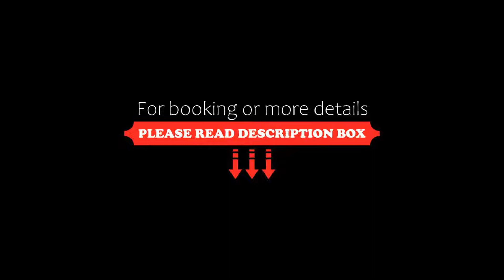Alpenrose Kufstein, Kufstein, Austria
About Property:
Only a 10-minute walk away from the fortress and the old town, Hotel Alpenrose enjoys a quiet location on the southern outskirts of Kufstein. All rooms offer free Wifi access.
Offering Wi-Fi and wired internet connection, the rooms at Hotel Alpenrose are furnished in Tyrolean spruce and feature cable flat-screen TV, minibar, hairdryers, and work desks. Rain shower is featured in the private bathroom.
The award-winning restaurant serves Tyrolean and international cuisin...
Property Type: Hotel
Address: Weissachstr. 47, 6330 Kufstein, Austria
Searching For
1. Alpenrose Kufstein - Kufstein - Austria
2. Alpenrose Kufstein - Kufstein - Austria Address
3. Alpenrose Kufstein - Kufstein - Austria Rooms
4. Alpenrose Kufstein - Kufstein - Austria Amenities
5. Alpenrose Kufstein - Kufstein - Austria Offers and Deals
Audio Credit:
Track Title: Subway Dreams
Artist: Dan Henig